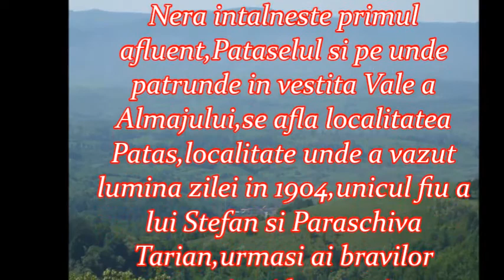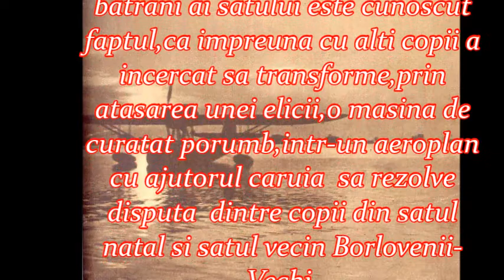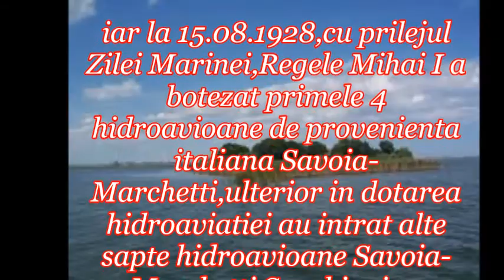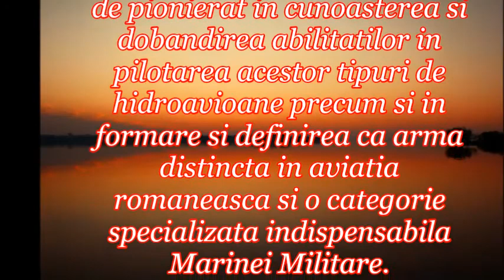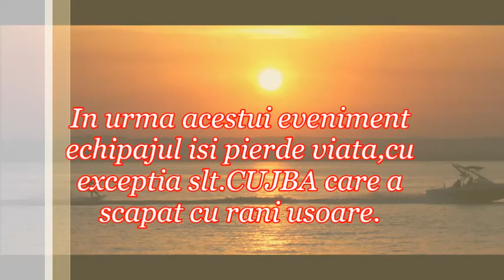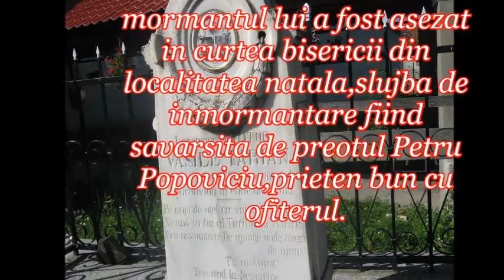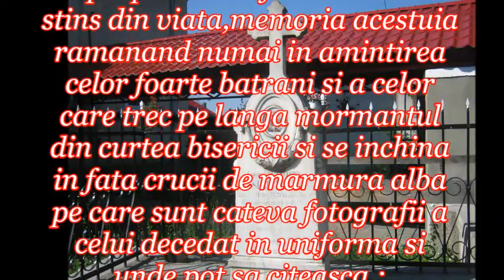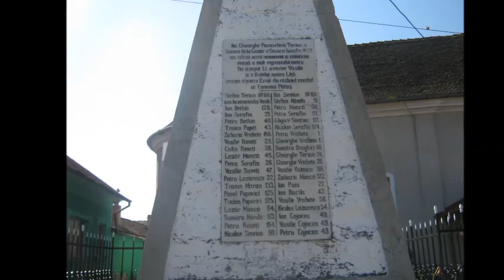Locotenent aviator Vasile Tarian Patas Caras Severin !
Coloana sonora : Cristi Ianosiga- Doina lu`Cristi Ianosiga ,Hora si Brauri.
Sandu Florea - Frica-mi ca mor ca maine.
Luca Novac: Doina de la Caransebes.
Mircea Vintila : Pasarea cu zborul rece
Texte: col.Gheorghe Popovici.
Poze : Vasile Popovici,Isidor Jurchescu,Florin Roseti,Petru Imbrescu si Ion Becia.
Licenta: YouTube Standard !